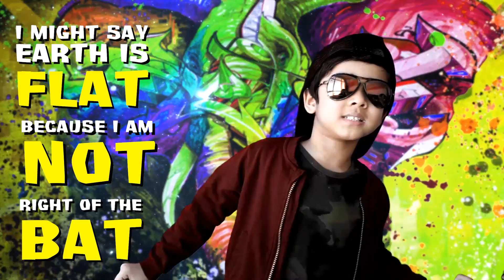How to Know Earth is Round | Explanation of a 4-Year Old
Is Earth flat or round? This is one of the most talked about topic nowadays. Here's some argument /proof raised by a 4-year old, Zayan.

Watch and let us know your thoughts. Is Earth flat or round? Why did you say so?